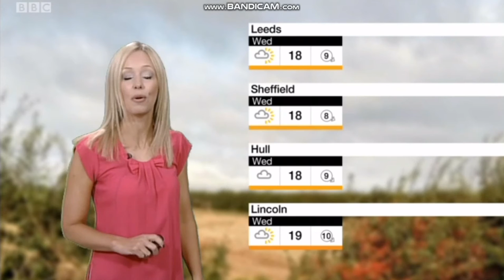Lisa Gallagher - Look North weather - (28th August 2018) - 60 fps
Lisa Gallagher looking lovely on Look North.